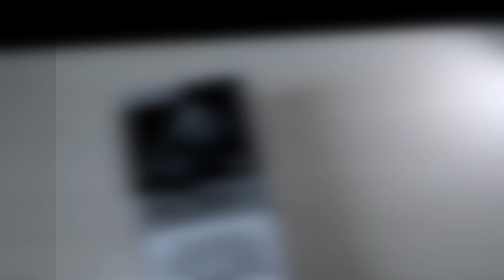POD DLA GRACZY | MOTI PLAY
Najładniejszy pod na rynku czyli po prostu Moti Play

UWAGA!
Powyższy film to tylko recenzja i przedstawienie produktu. Nie zachęcam do korzystania z tego typu urządzeń